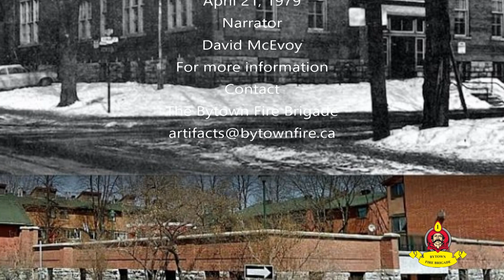PERCY STREET SCHOOL FIRE APRIL 17, 1979, OTTAWA , ONTARIO. INFORMATION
The Percy Street Public School served the children of Ottawa for over 101 years.  In the late 70's the school was destined to be demolished and turn in 42 housing units.
On April 17, 1979 the school was set ablaze by an arsonist and in the end the history of the school was over in a blaze of fire.